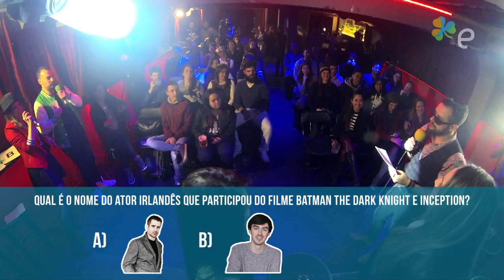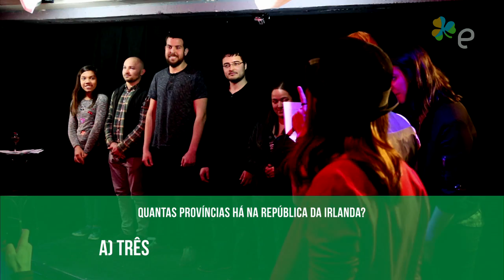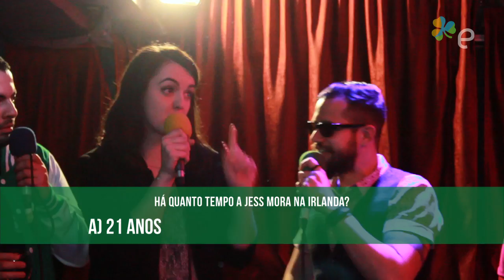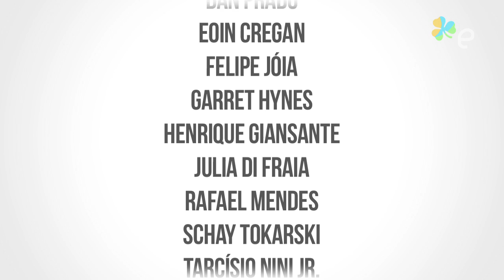Especial PCVV#100 - Ao vivo S2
PCVV de hoje vem mais que especial, pois comemora 100 episódios! S2

E pra comemoração ficar completa, chamamos convidados mega especiais, além de uma plateia linda, representando todos vocês que acompanham a gente!

Teve entrevista, pergunta, beijo, desafio, prêmio, brinde... tudo que faz um PCVV ser o que é! Dá o play, comenta o que achou!

E agora é rumo ao PCVV#200! :P

Obrigada especial a todos que ajudaram a gente a tornar este dia incrível possível (agradecimentos no final do vídeo) e aos nossos patrocinadores:

Schay e Bruna - cupcakes mágicos!